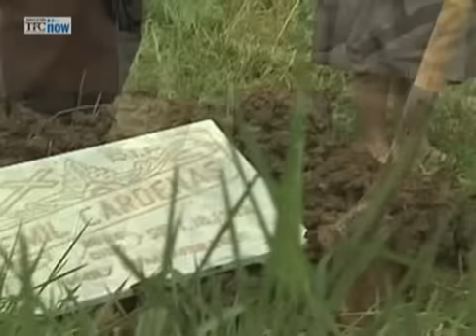Dawn Zulueta and Richard Gomez in Walang Hanggan - Full Episode 3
for only $2.99/month

Hanggang saan aabot ang pag-iibigang nababalot ng maraming pagkukunwari at kasinungalingan? Three generations caught in the intricate web of love, sacrifice, hatred and deception. Will true love prevail upon the powers of wealth and ambition? Marco, only heir to a flourishing winery, falls in love with Emily, a poor farmer's daughter. He decides to marry her, leaving his mother, Margaret, shocked and furious. Determined to break Marco and Emily apart, Margaret plots against Emily, forcing the latter and her father to leave the winery. Feeling neglected, Emily harbors anger and hatred for Marco. She later finds out she is pregnant but ends up bearing a lifeless baby. Years with nothing but revenge in her heart, Emily does everything to destroy Marco, his family and their business.

Starring  Richard Gomez, Dawn Zulueta, Coco Martin, Julia Montes, Eula Valdez, Helen Gamboa, Susan Roces, Paulo Avelino, Melissa Ricks, Joem Bascon and Noni Buencamino